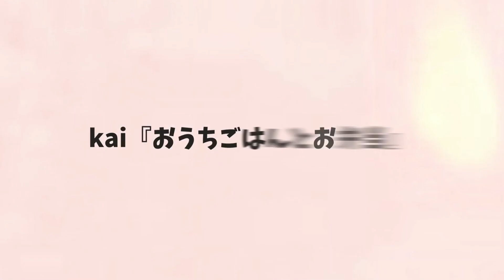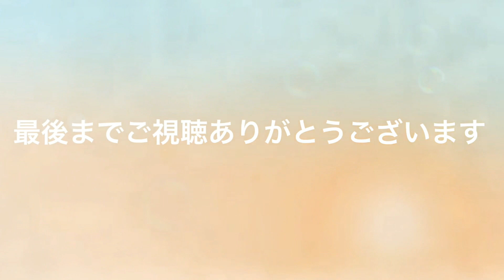【お弁当】スーパー手抜き改めスーパー時短！！！いわし唐揚げ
《いわし唐揚げ》
いわし蒲焼き缶詰→1缶

《小松菜の梅おかか和え》
小松菜→2〜3束
梅干し→1個
鰹節→1袋
濃口醤油→小さじ½

《レンチンハムエッグ》
卵→1個
ハム→2枚

爪楊枝で黄身に5〜6ヶ所刺して
ふんわりラップしてレンチン
600Wで1分〜1分20秒